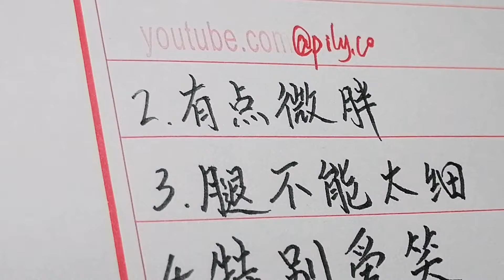有福女的体相特征解析! 女人什么样的身材，最有福气。硬笔书法